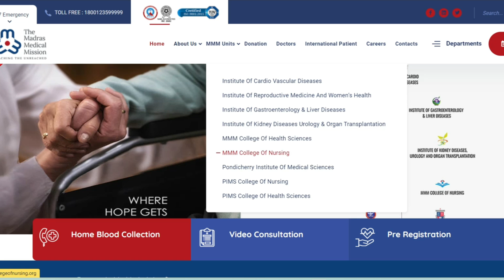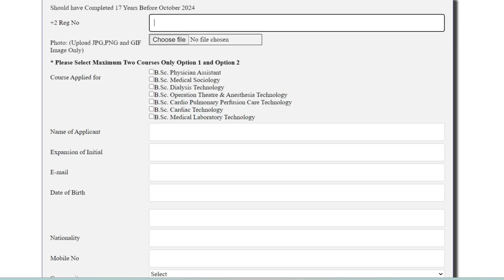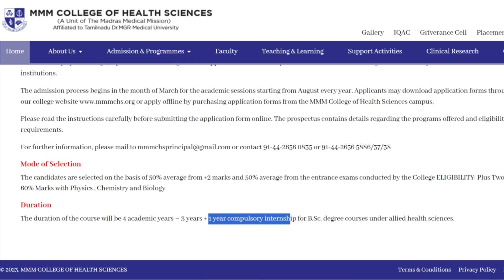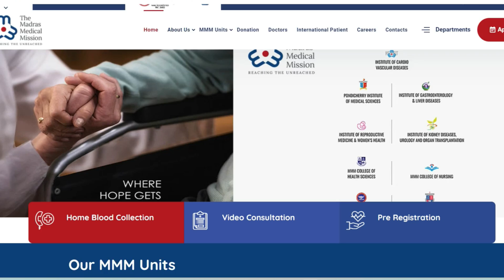MMC College Paramedical Courses 2024 Application Released| MMM college of allied health science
cutoff calculation,
bscnursing cutoff,
paramedicalformapplydate2024,
துணை மருத்துவ படிப்புகளுக்கு அரசுகல்லூரிகளில்விண்ணப்பிப்பதுஎப்படி?,
paramedicaladmission2024,
paramedicalcounselling2024tamilnadu,
tn paramedical courses application form 2024,
paramedicalformfillup2023lastdate,
tnparamedicalonlineapply2024,
tnparamedicaladmissiondate2024,
paramedicalapplicationopeningdate2024,
nursingadmissiondate2024,
bscnursingadmission2024,
howtoapplyparamedicalcoursesingovtcollege,
12thcutoffmarkparpathueppadi,
howtocalculateengineeringcutoff2024,
engineeringcutoffcalculation2024,
12thcutoffmarkscalculation2024intamil,
howtocalculate12thcutoffforparamedicalcourses,
paramedicalcutoffcalculation2024,
12thcutoffmarkparpathueppadi2024,
bpharmcutoffcalculationintamil,
paramedicalcutoffcalculationintamil,
cutofcalculationafter12,
howtocalculateforparamedical2024,
bscnursingcutoff2024,
after12cutoffcalculationtamil,
cutoffcalculationformbbs,
paramedicalcoursecutoff2024,
gnm cutoff2024,
bpharm cutoff2024,